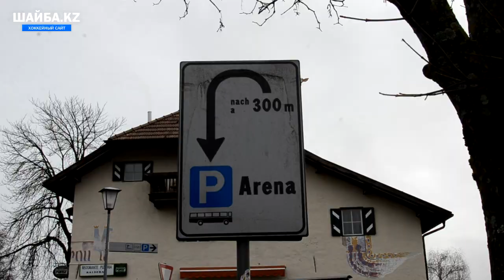Как дела, Максим? Grazie, жақсы / Шайба.kz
Второй выпуск видеоблога из Ренона